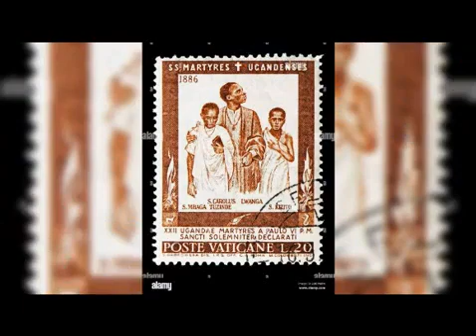Abajurizi Holy Martyrs of Uganda 2 by Marious Ug